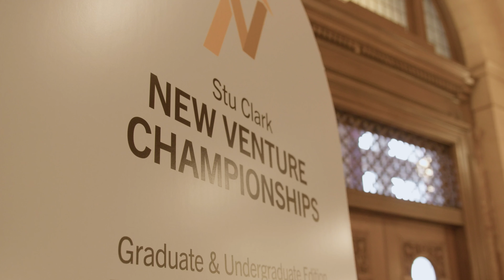Stu Clark New Venture Championships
apply at umanitoba.ca/entrepreneur